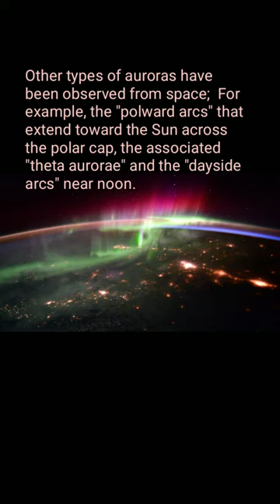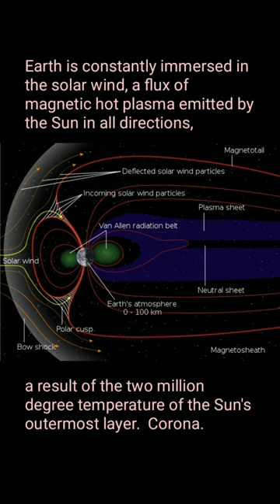रंगीन आसमान जो कभी ना देखा हो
Auroras